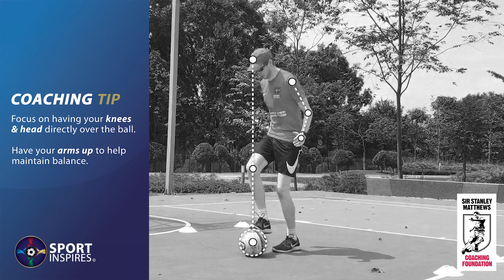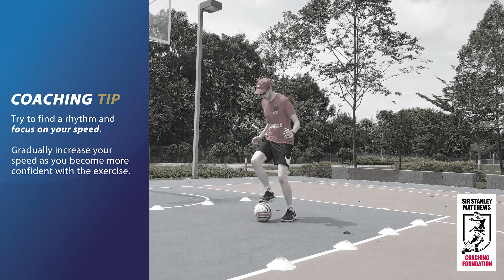Improve Your Top Taps | Individual Ball Mastery Training Drills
Improve your agility and balance with these simple ball mastery exercises, delivered alongside in-depth coaching tips. With very little space required, you can set up at home or in the garden.